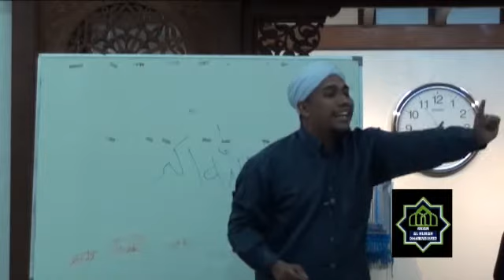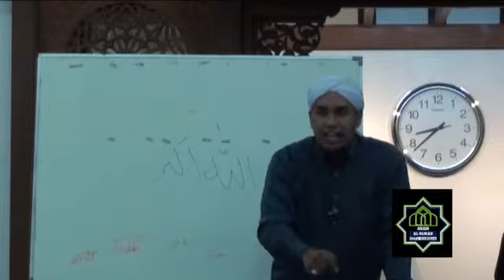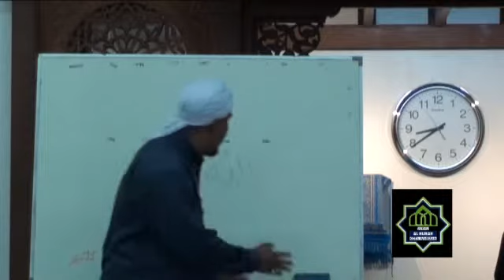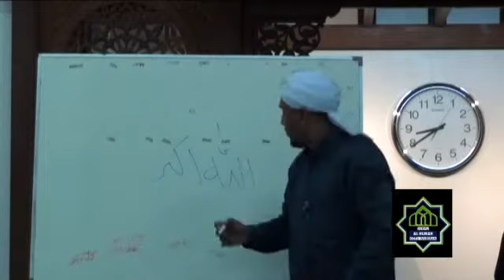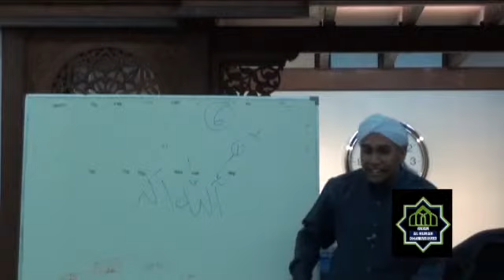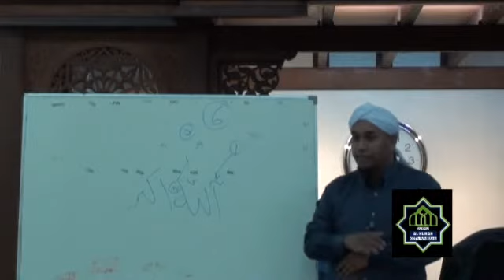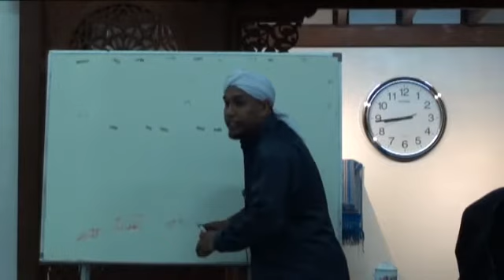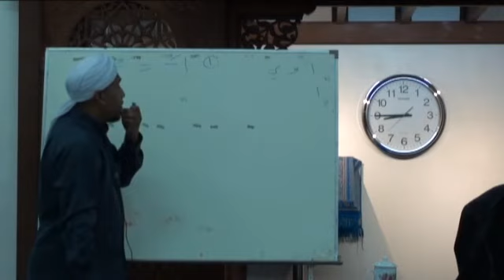Kuliah Ustaz Irwan Zahuri - Solat 3 - 25SEP11 - 06.avi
Kuliah Ustaz Irwan Zahuri - Solat 3 - Surau Al Hijrah - Kota Warisan